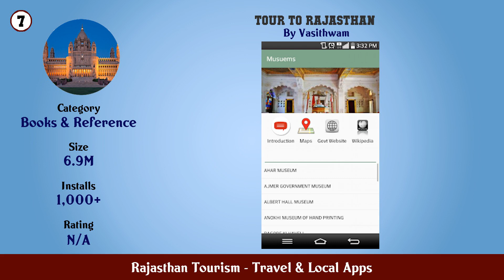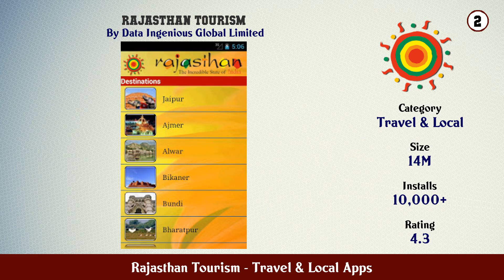Top 10 Rajasthan Tourism Android Apps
In this video we have listed Top Rajasthan Tourism Android Apps. This video is for information and reference purpose only.